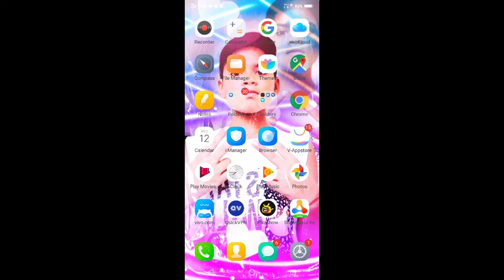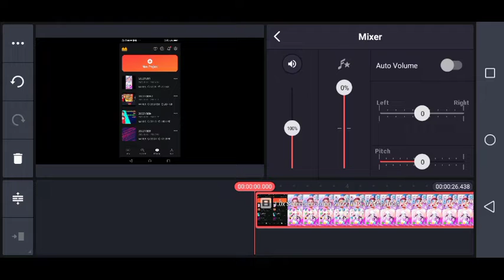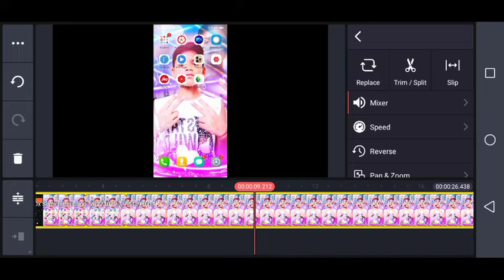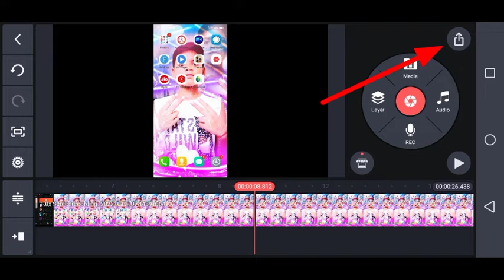🔥Record & Edit your Voice in Hd Quality in Mobile without Mic | How to edit Audio for Tiktok/Youtube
kinemaster
kinemaster editing
video editing
kinemaster tutorial
audio editing
free fire
kinemaster video
kinemaster without watermark kaise download kare
voice editing
voice ko kaise edit kare mobile se
voice ko edit kare kaise
bina watermark kinemaster download kaise karen
kinemaster video quality high
how to change voice in kinemaster 2022
kinemaster 4k export
how to edit pubg mobile lite short video in kinemaster | kinemaster se short video edit kaise kare
best tech akash
voice
best audio editing aap
noice reducer
voice changer
how to use clip graphics on kinemaster
kinemaster me aawaj kaise badlen
how to change voice in kinemaster
kinemaster se voice kaise change karen 2022
kinemaster se sound kaise change kare
kinemaster se apni voice change kaise karen
kinemaster se voice change kaise karen
kinemaster se aawaj kaise badlen
sartoon hub
best kinemaster editing tips
best voice editing tips
best voice editing tips in mobile
best voice editing tips - mobile
kinemaster editing tips
kinemaster voice editing tips
edit sound like pro
facts video edit kaise karen
techno kiraak
tech kiraak
how to edit motivational videos
how to edit motivational videos for youtub
voice over fact video editing kaise karen
voice over motivational video editing kaise karen
motivational voice over video editing
motivational video edit kaise karen
motivational video editing tutorial
kinemaster se voice kaise change kare 2020
kinemaster se audio edit kaise kare
mobile se voice ko kaise edit karen
kinemaster se video ki moise kaise edit kare
youtube video editing kaise kare
kinemaster me audio edit kaise kare
kinemaster me audio editing kaise karen
kinemaster me audio editing kaise kare
rkm technology
kinemaster se voice ko edit kaise kare
cnb akash
youtube ka video kaise edit karen
youtube ka video kaun sa apps edit karen
youtube mein sabse sunane ke liye kya karen
kinemaster se video edit kaise karen
video quality high 2019
kine master ki video quality kharab ho jaati hai kya kare
video quality high kaise karen
video quality kharab ho jaati hai kya karen
2022 mein kine master video quality high
kinemaster video quality high kaise karen
/kine master ka video quality kharab ho jata hai kya karen
bina watermark ke kinemaster kaise download karen
how to download without watermark crime master app
how to download without logo kinemaster app
how to download without watermark kinemastern
spreading gyan
how to high audio and video quality in kine master
kine master audio aur video ku kaise badhaye
audio quality aur video quality ku kinemaster me kaise
kinemaster me audio aur video quality ku kaise badhaye
kinemaster me video quality kaise high kare
kinemaster me audio quality high kare
mobile
lexis audio editor
tutorial 2022
zee glow
fact video voice edit
best voice editing for fact video
fact video ki voice editing kaise
karen
fact video ke liye voice editing
kaise karen
free fire fact video voice editing
fact vide0 voice editing kaise
karen
fact video voice editing app
fact video voice editing audacity
fact video voice editing
kinemaster
fact video voice editing lexis audio
editor
video edit with kinemaster
facts
facts videos
shorts video viral trick
how to edit shorts fact video's
professional shorts video editing tips and tricks
facts video editing full tutorial
facts video no copyright background music
shorts facts video full tutorial
how to make shorts facts video
shorts facts video kaise edit kare
kinemaster se fact video edit kaise kare
how to edit shorts video's in kinemaster
shorts fact video kaise banaye
kinemaster application 4k video edit
kinemaster 4k video export
kinemaster 4k video editing